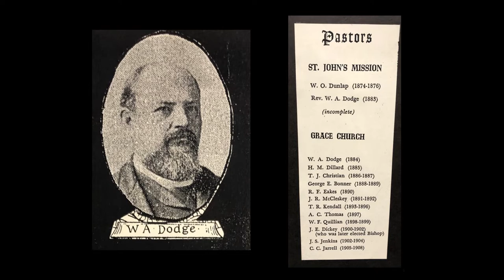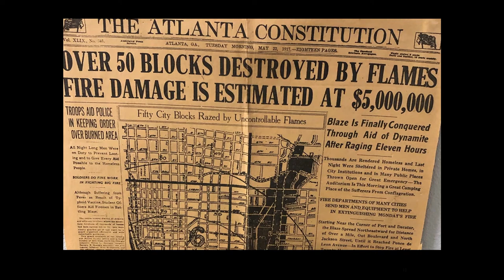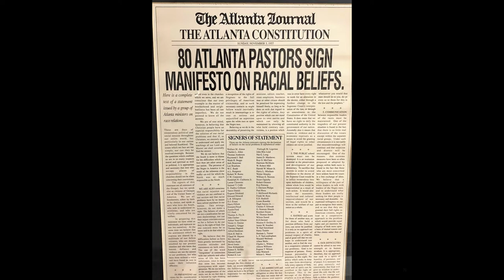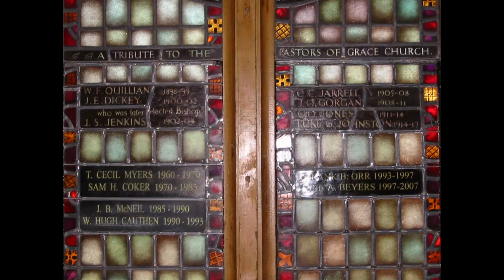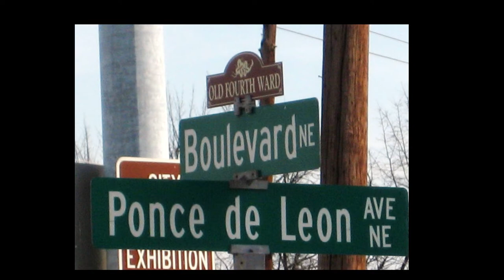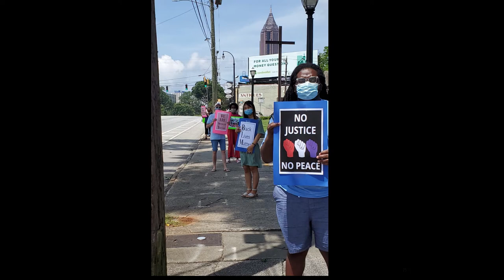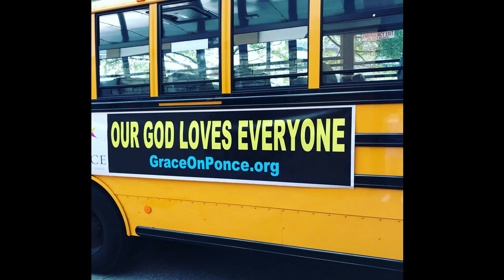History of Grace 1871-2021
Images compiled and video narrated by Eileen Howard